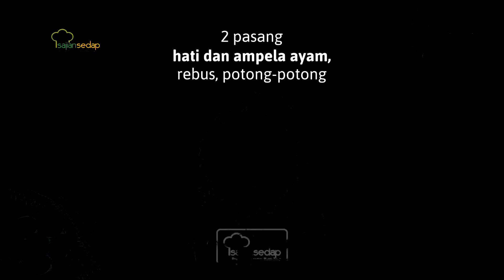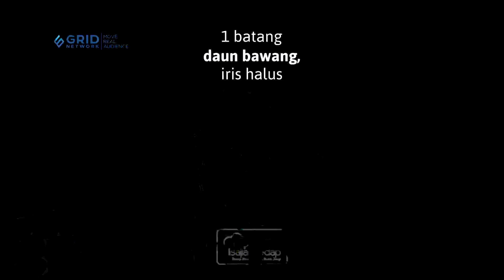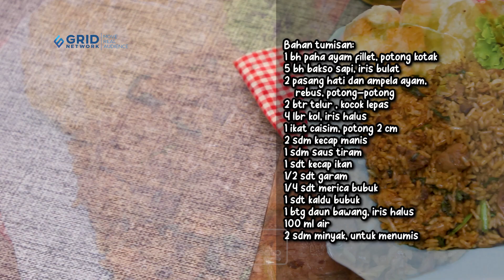Resep Nasi Goreng Gila Bikin Makannya Makin Tergila-Gila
Bikin nasi goreng yang ga biasanya yuk! yups, nasi goreng tergila-gila yang bikin nagih dan makannya jadi tergila-gila.

00:00 - intro
00-14 - bahan-bahan
00:19 - masak nasi
01:36 - tumis ati ampela
03:43 - hasil jadi

Bahan:
600 gr nasi putih
3 siung bawang putih, cincang kasar
2 sdt garam
½ sdt merica bubuk
1 sdm minyak, untuk menumis
Bahan tumisan:
1 bh paha ayam fillet, potong kotak
2 btr telur , kocok lepas
5 bh bakso sapi, iris bulat
2 pasang hati dan ampela ayam, rebus, potong-potong
4 lbr kol, iris halus
1 ikat caisim, potong 2 cm
2 sdm kecap manis
1 sdm saus tiram
1 sdt kecap ikan
1/2 sdt garam
1/4 sdt merica bubuk
1 sdt kaldu bubuk
1 btg daun bawang, iris halus
100 ml air
2 sdm minyak, untuk menumis
Bumbu halus:
5 btr bawang merah,
3 siung bawang putih,
3 bh cabai merah keriting
Bahan pelengkap:
Acar wortel dan timun
Emping goreng

Produser Eksekutif: Intan Yusan Septiani
Penulis Resep: Indri, Resi, Qorin, Ruth
Penulis Naskah: Rika
Peraga: Resi, Indri, Qorin, Ruth
Fotografer: Andrian, Osyad, Bram, Yudi
Videografer: Andrian, Osyad, Bram, Yudi
Video Editor: Andrian, Osyad, Bram, Yudi